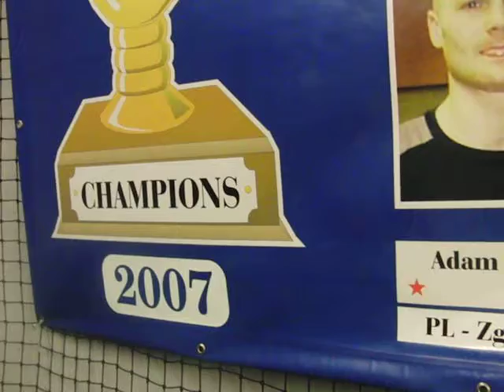55 Rosenhof darek Cup, 04 Grudnia 2011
Tryumfator 55 Cup. Adam BUKIEL ze Zgorzelca, przykleja gwiazdkę Championa na banerze Championów ! ! ! po roku 2007 jest to druga gwiazdka Adama. Teraz czas na tradycyjnego szampana i toast z pucharów. Na Zdrowie i Powodzenia ! ! ! a ja. ZAPRASZAM już na ostatni turniej w tym 2011 roku 18 Grudnia 2011.